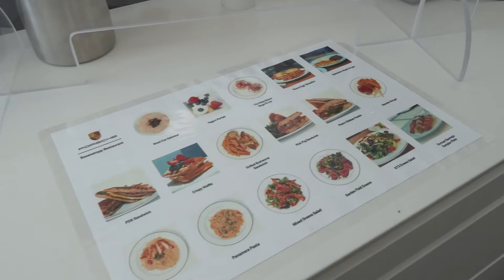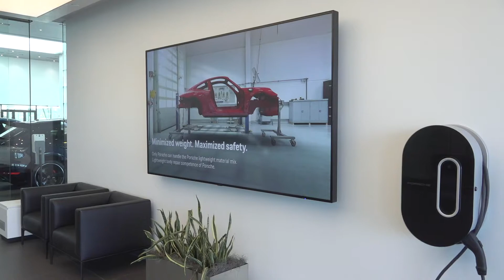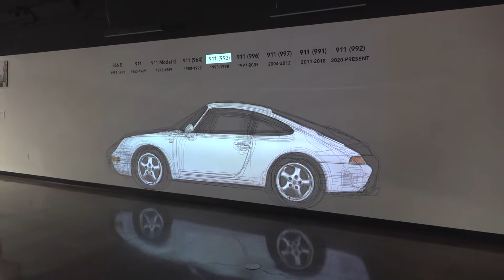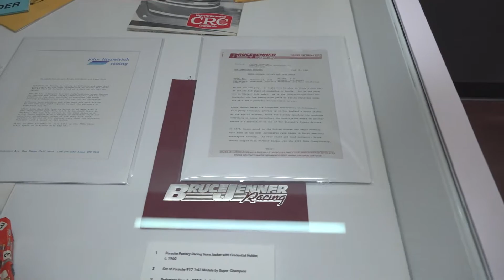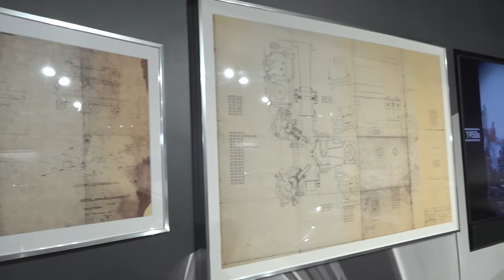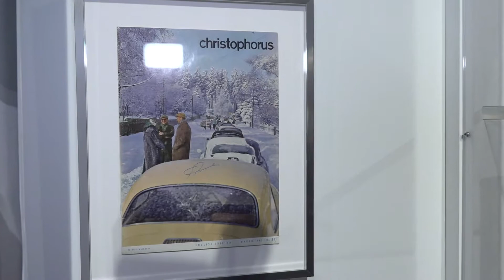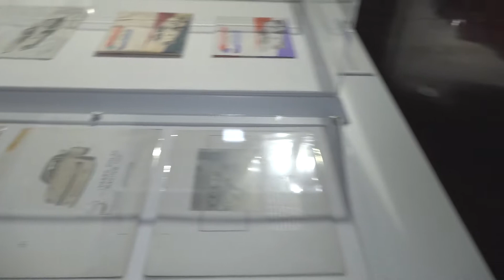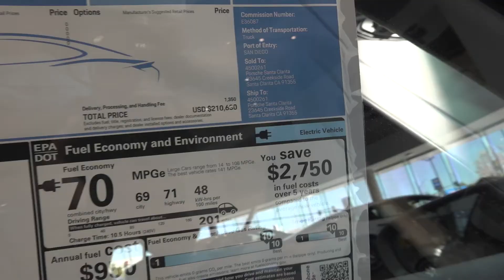EXCLUSIVE Private Tour of Porsche Wunderground Museum in Santa Clarita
Get the exclusive tour of the UNDERGROUND Museum that resides beneath a high end Porsche dealership in Santa Clarita, California. This is part of the Galpin network of dealers, and is connected to the infamous Galpin Auto Sports (GAS), led by Beau Boeckmann. This incredible group of companies now features a brand new Porsche dealership, which features an amazing museum below the sales floor. Known as WUNDERGROUND, this museum features lots of great exhibits and some of the rarest Porsches in the world!

Let's take a walk and learn more about this iconic Southern California destination. Inside the dealership you'll see modern Porsches that exemplify the most recent models available. You'll also see the Porsche Design Studio, and a quick look at the service area, as well as the full service restaurant and delivery area.

Down below, we walk right up to a Porsche 935, sporting an all carbon fiber body and tons of other race car technology. Then, we see the Porsche Speedster exhibit, then an awesome holographic image on the wall to show the progression of the iconic Porsche body lines. We make our way over to the 24 Hours of LeMans race car, which was campaigned by actor Patrick Dempsey. We see LOTS of rare cars, including a GT2 RS and a Turbo S Exclusive. One of my favorites in the collection is the 1996 Porsche C4S Coupe, which has been modified in Bosozoku styling. SO much awesome stuff, I could've stayed there all day!

00:00 Intro
00:24 Dealership Background
02:47 Upstairs Walk Through
10:05 Wunderground Museum
10:54 Porsche 935
12:57 Porsche Speedster Exhibit
15:18 Patrick Dempsey Racecar
17:46 Electric Technology Exhibit
18:28 Limited Production Porsches
20:21 Racing History Exhibit
24:12 Porsche 901 Factory Racecar
26:02 Porsche 356 Tribute Area
28:33 Go Kart and Memorabilia
32:23 1996 C4S Coupe Bosozoku
34:06 Interactive Center
36:39 Conclusion